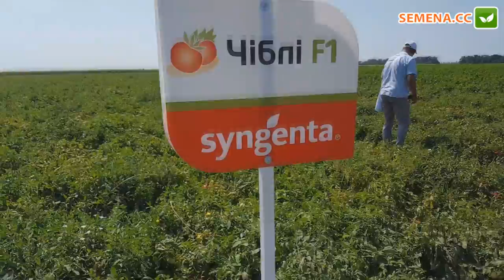Чіблі F1 томат (Syngenta) Культура в полі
А також за телефонами:
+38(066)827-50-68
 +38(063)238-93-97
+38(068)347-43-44